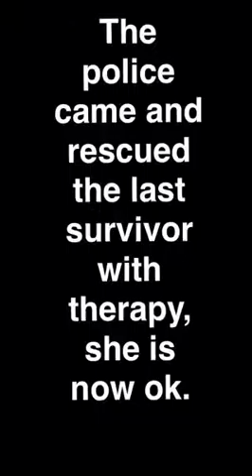NIGHTMARE ON CHESTNUT STREET FULL MOVIE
Unrelated to Bethesda Bliss - only produced by the same director - A group of girls come to their friend Anabel'a house expecting a pleasant sleepover with their friends...little do they know the party isn't only a lot of fun - it's to die for.